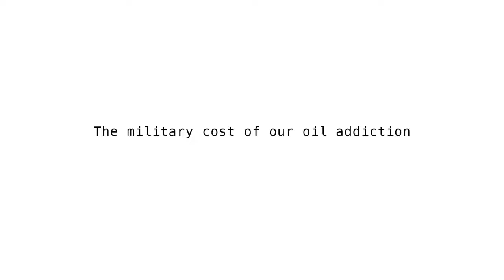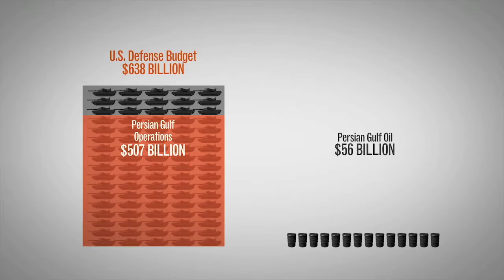The military cost of our oil addiction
We're facing a situation in which the oil market is dominated by a cartel, and at the same time our cars can only use oil.

An exclusive clip from PUMP the Movie, available to stream and watch now